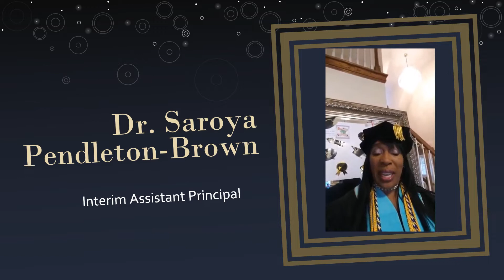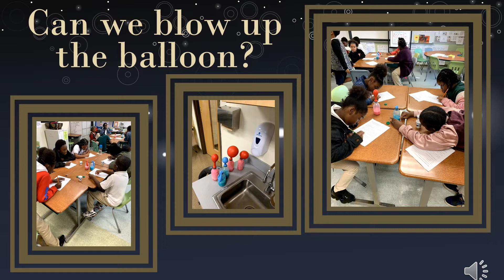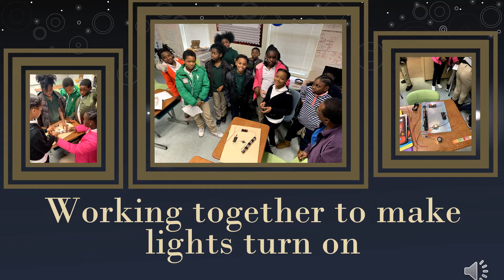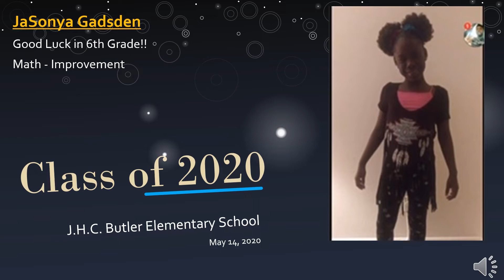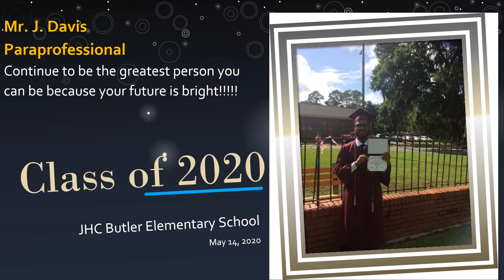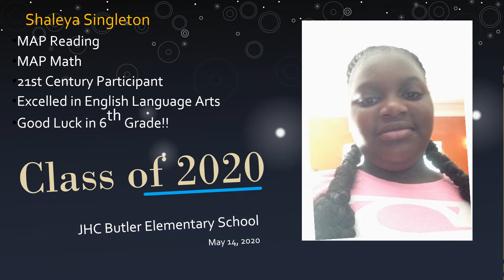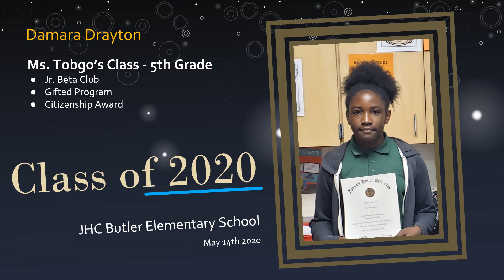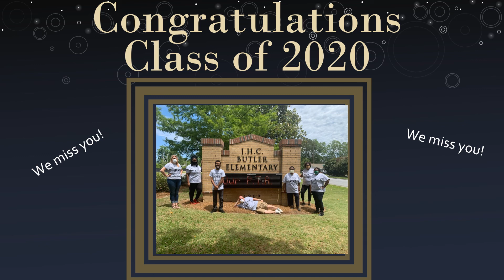Butler Elementary 5th grade virtual recognition